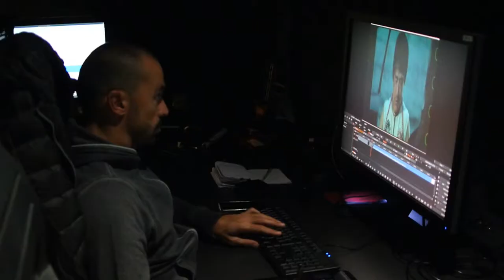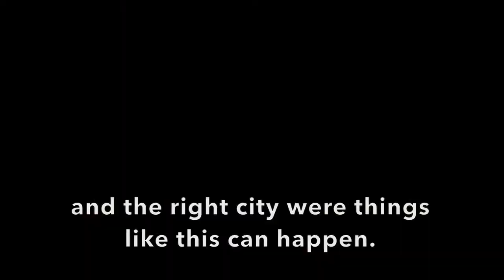HandMadeER | The Film Restoration of Cineteca di Bologna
A new episode of HandMadeER brings us to the laboratory L'Immagine Ritrovata of Cineteca di Bologna, to visit the places where, thanks to film restoration, the old movies take a new life.